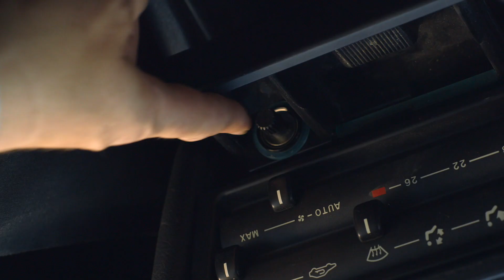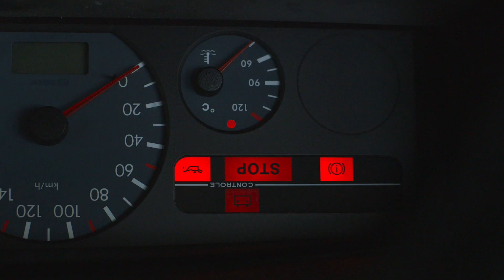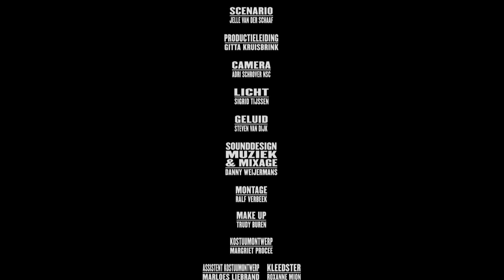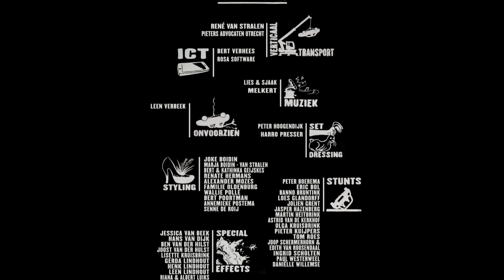Stuck - A Short film by Mathijs Geijskes (with Tjitske Reidinga) | wocomoMOVIES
Comedy starring Tjitske Reidinga and Peter Blokon in the roles of Harm and Helena, a middle-aged married couple, are upside down in their car alongside a remote road. To make matters worse Harm’s leg is stuck and help doesn’t seem to be near.

This short film won the following awards:

– Grand Prix Canal+ Award / l’Etrange Festival 2016 / Paris, France
– Best Director / DaKINO International Film Festival 2016 / Bucharest, Romania
– Platinum Remi Award / WorldFest-Houston 2017, Houston, USA.

Original title - Klem
Director - Mathijs Geijskes
Writer - Jelle van der Schaaf
Producer - Gitta Kruisbrink
Stars - Peter Blok, Tjitske Reidinga
Year - 2015